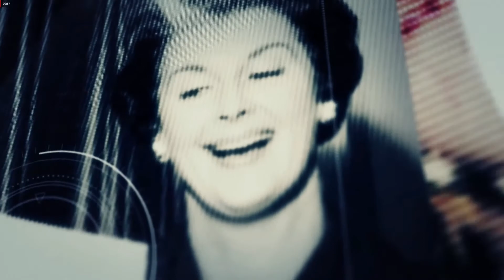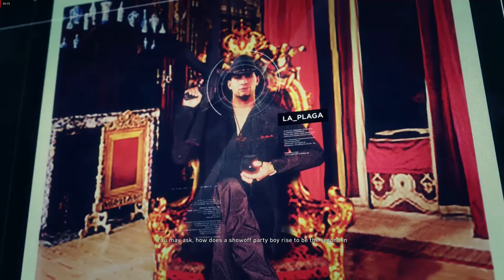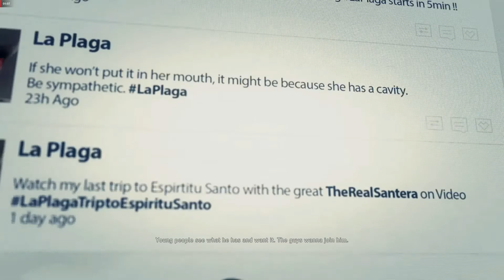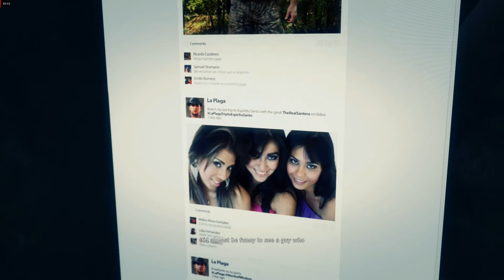Episode 3 Ghost Recon Wildlands - Security overview, word of Sueno and La Plaga briefing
This will be a completes series on the single player campaign in Ghost Recon Wildlands.  The focus will be story so I will include all in game cut scenes and movies as the story warrants.  I will be doing each arm of the cartel separately, one at a time starting with the security.  I will complete all security provinces and missions, then move onto production, then smuggling, and finishing with influence.  I will then do the final mission twice, once for the bad ending, a second time to get the good ending.

*This is a reupload to fix low resolution and sound desync errors from the previous upload.  I had to break my first video into 3 parts.  The second episode is what was causing the sound desync errors.  No matter what I did, it always uploaded with the sound off by a second from the on screen action.  The original source video was fine, it was fine inside the video editor I used, but everytime I exported it for upload the sound would desync so I was forced to just upload episode 2 as raw video gameplay, no editing.  The low resolution was from my previous use of Windows Movie Maker.  It downgraded every video automatically upon importing into the editor and I could see no way to get it to keep the resolution of the original recordings.

Recording software is Radeon Re-Live, editing software is Windows Photo Viewer (yeah, I was amazed it had basic video editing capability too)

System Specs:
Windows 10 Home
Radeon RX480 graphics
AMD FX-8320 processor
16GB DDR3 RAM